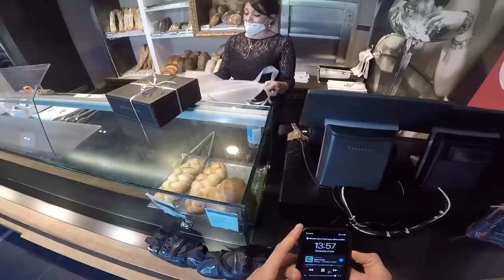PAIKA BIKE - UN GÂTEAUX À MOTO.... C'EST CHAUD 😕😂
MOTO :
- KTM DUKE 690 de 2017
- Poignée KTM
- Pot AKRAPOVIC

CAMERA :
- GoPro Hero 5/7
- Iphone X